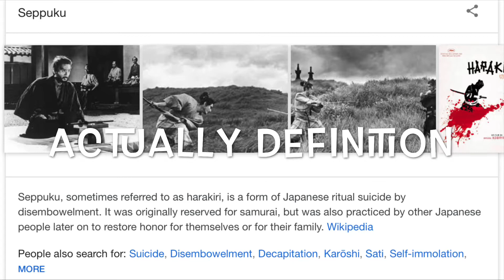Make Money Doing Anything... LITERALLY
In Todays Video I Demonstrate How You Can Make Money Doing Anything Literally...

Leave A Comment On What You Liked Or What I Can Change

Shoutout To Rob Level